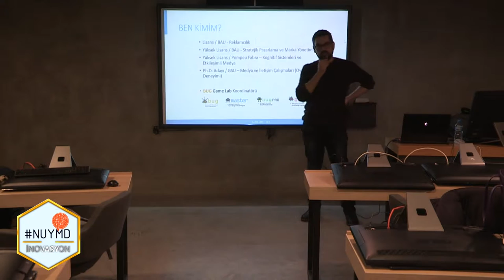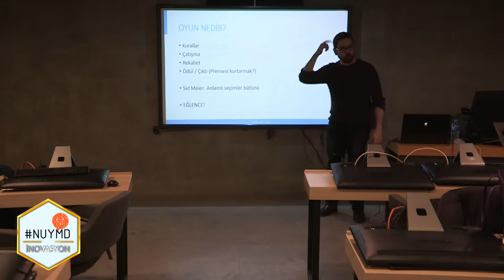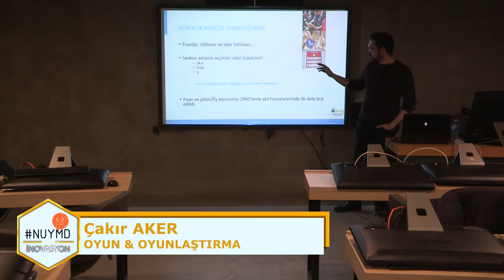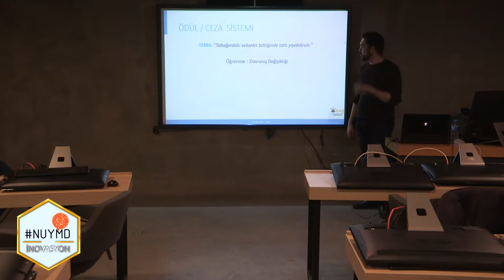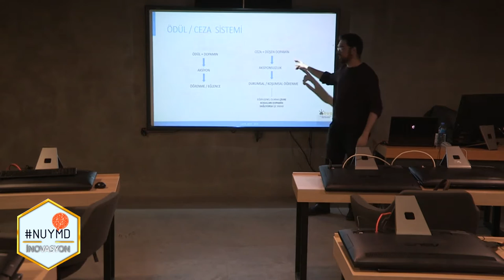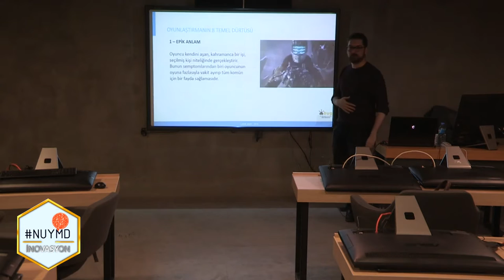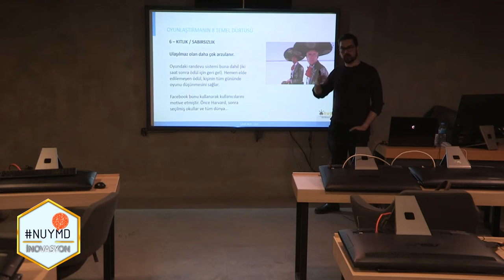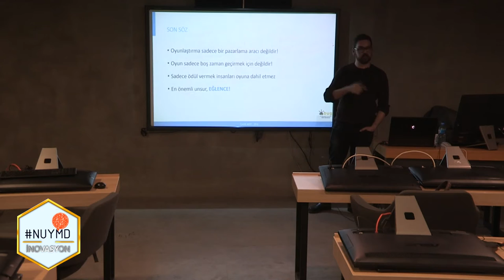Yeni Medya'da İnovasyon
Yeni Medya'da İnovasyon, Çakır AKER, Oyun & Oyunlastirma, Nişantası Üniversitesi